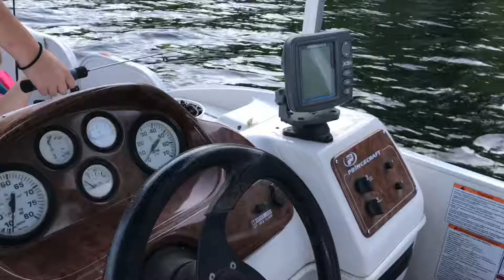Fishing Fun with Holly Dolly!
Holly loves to fish and this trip was super fun as Holly’s papa took her and some of her family out fishing. See what types of fish we caught!